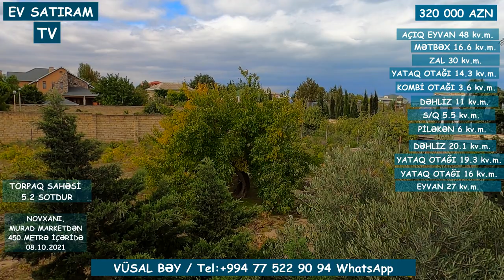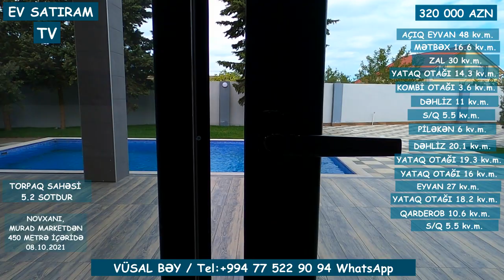MODERN ÜSLUBUNDA MÜASİR, RAHAT, FUNKSİONAL HƏYƏT EVİ SATILIR/Недвижимость в Баку / EV SATIRAM TV